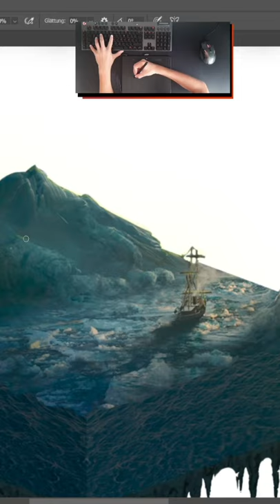Microworld - Fantasylandschaft | Photoshop | Speedart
In this Video, you see me creating a Fantasyworld in the Microworld Style.

Inspired by @Benny Productions

[ Tags ]
Photoshop, Speedart, Microworld, Fantasyworld, Benny Productions